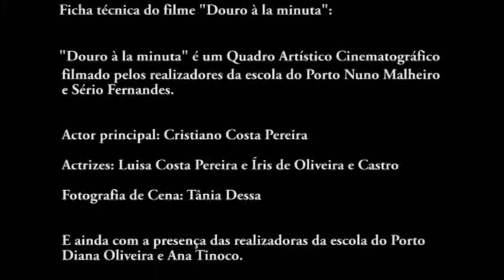Douro A La Minuta mpeg2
"Douro à la minuta" é um Quadro Artístico Cinematográfico filmado pelos realizadores da escola do Porto Nuno Malheiro e Sério Fernandes. Cais de Gaia, Julho de 2015